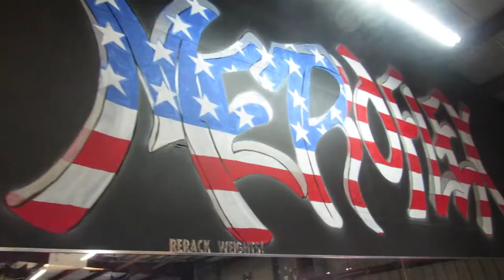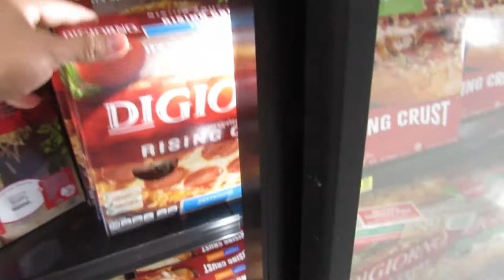HUNTING FOR HUGS ON MY BDAY!!!!